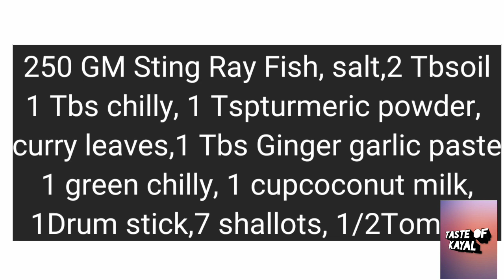STING RAY FISH WITH DRUM STICKஉடைந்த எலும்பையும் ஒட்டவைக்கும் திருக்கை மீன் குழம்பு முருங்கை ௧ாயுடன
Sting_Ray _Fish🐠🐋🐟 Curry